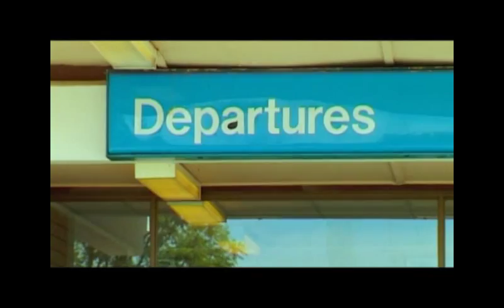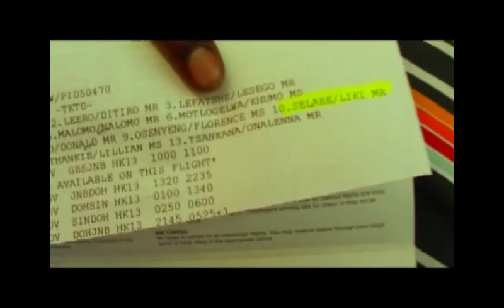MATSIENG DEPARTURE TO SINGAPORE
FILMED AT SIR SERETSE KHAMA INTERNATIONAL AIRPORT. 2006